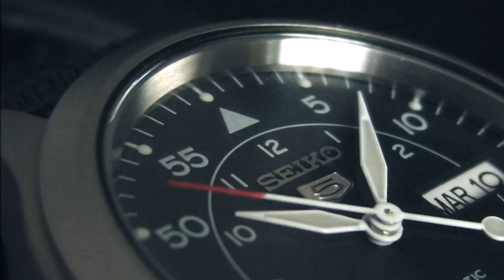SEIKO 5 Blue Navy SNK807K2 Automatic Military Watch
FOLLOW US